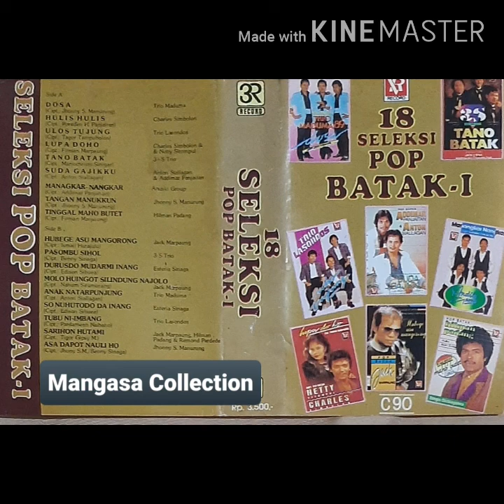JACK MARPAUNG (Seleksi Pop Batak) : Molo Huingot Silindung Najolo